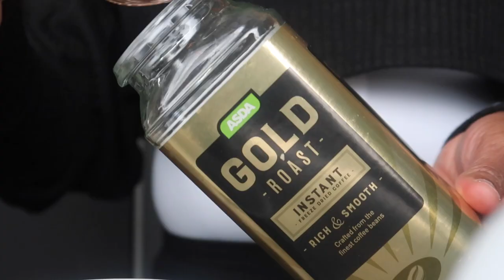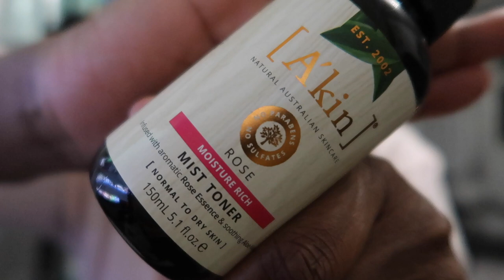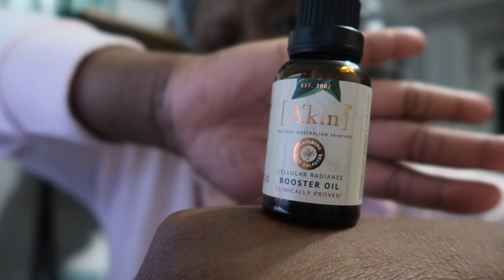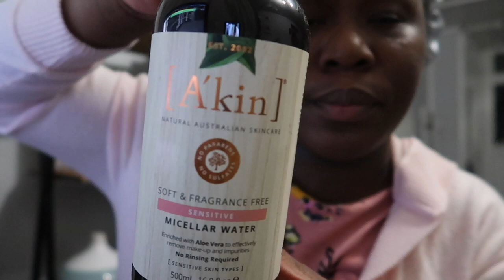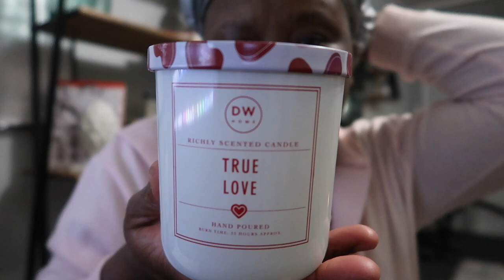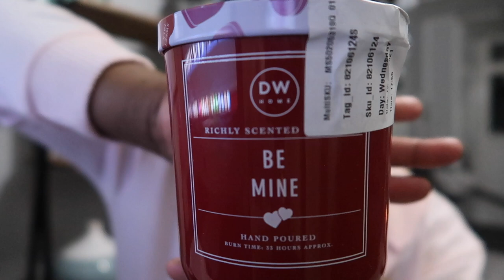We woke up to a ONCE A YEAR Opportunity 🙌🏾 and the Kids loved it